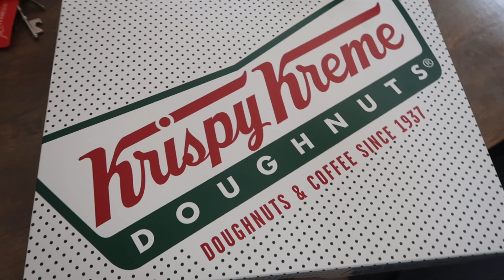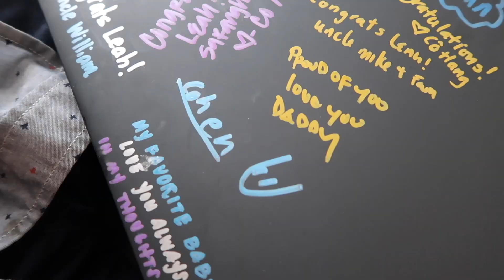SC Weekend Pt.2 | Grad Party, Dance Party, and a Random Basketball Game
Leah just graduated HIGH SCHOOL so we had a party for her, and somehow a random basketball game happened. Hope you laughed as hard as we did :)

Ann :
Instagram.      - @anneweezy
   bake page    - @cupcake_fairy803

Stacy
Nail Page  - @buffnpolish